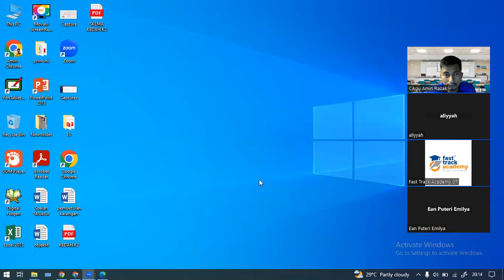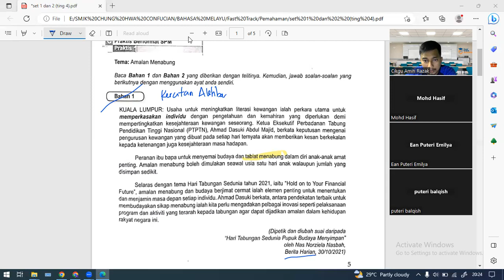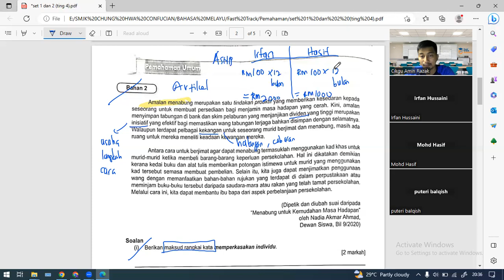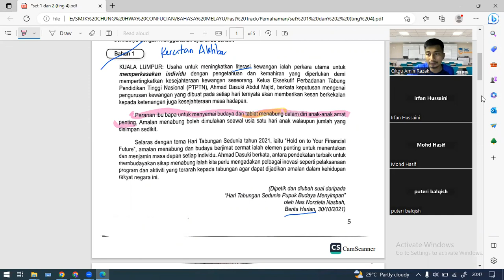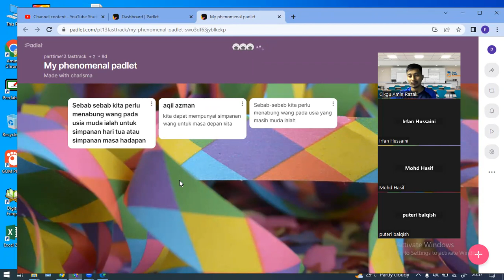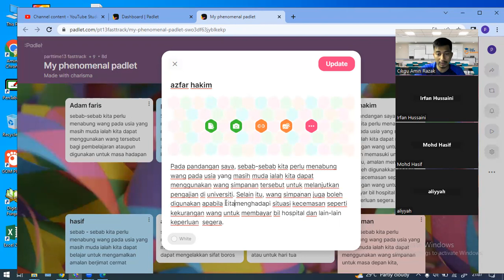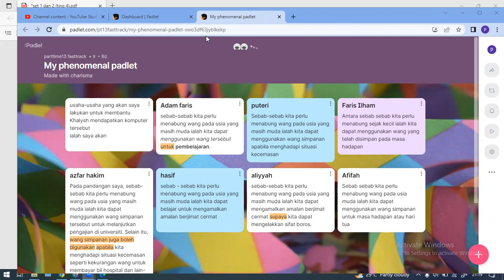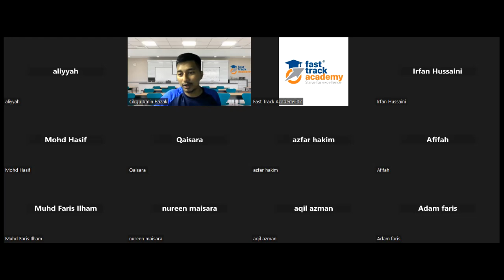Pemahaman Umum SPM